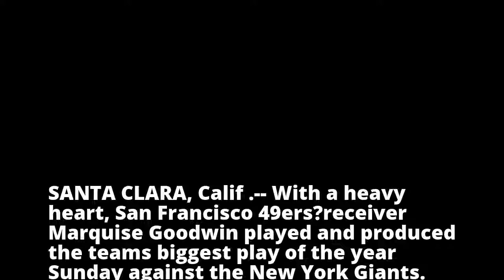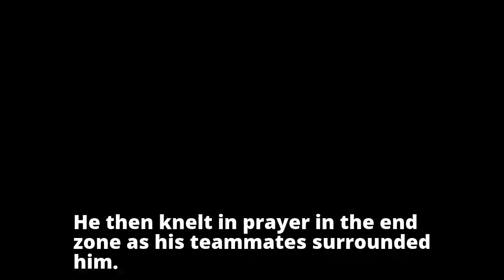49ers' Marquise Goodwin loses son due to pregnancy complications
49ers' Marquise Goodwin loses son due to pregnancy complications
49ers' Marquise Goodwin loses son due to pregnancy complications
49ers' Marquise Goodwin loses son due to pregnancy complications